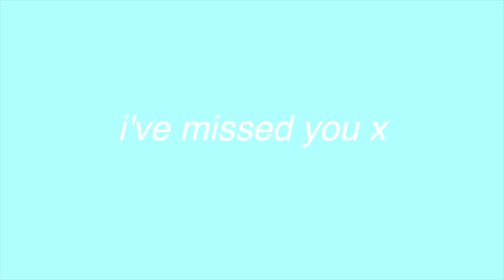answering YOUR uncomfortable questions *being ur big sis for 25 minutes*